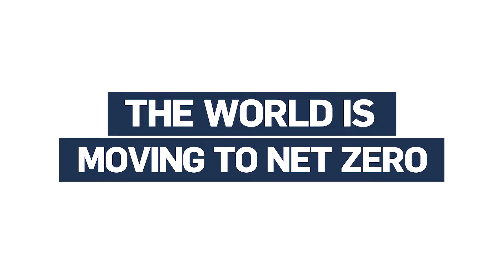Join the Climate Ambition Accelerator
Registration is now open to join the Climate Ambition Accelerator, a six-month accelerator programme that will equip your company with the knowledge and skills you need to accelerate progress towards setting science-based emission targets aligned with the 1.5°C pathway and help you create a clear path to address your organization’s transition to net zero.